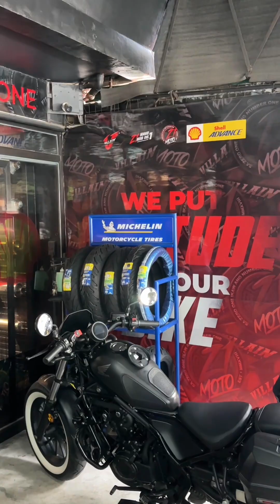Bumili ako ng Villain muffler ky BOSS ARCH